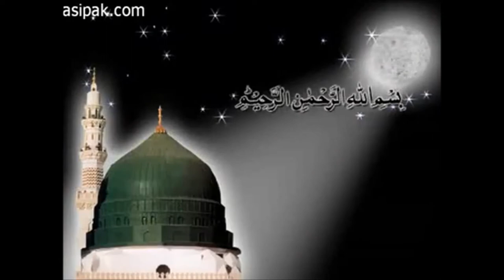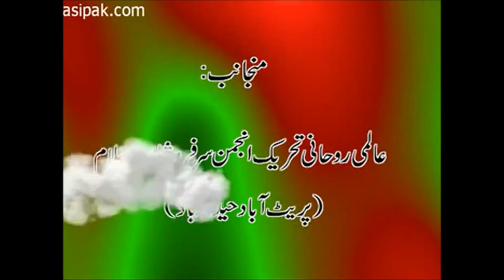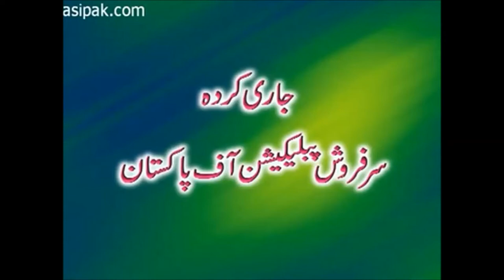The status of Zakir-e-Qulbi - Zakir-e-Qulbi Ka Rutba|Riaz Ahmed Gohar Shahi|Spiritual Questions